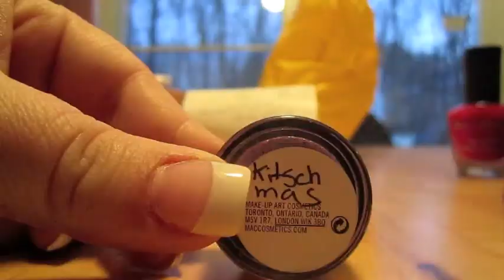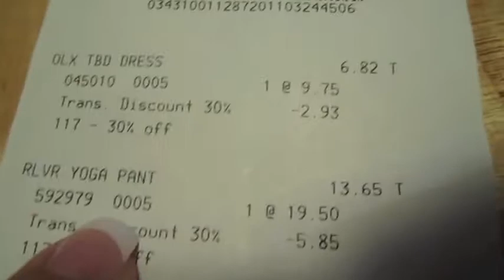Mall Haul {MAC, Bare Essentials, Old Navy, Forever 21}